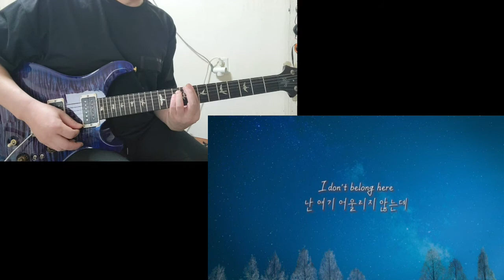Radio Head - Creep Guitar cover